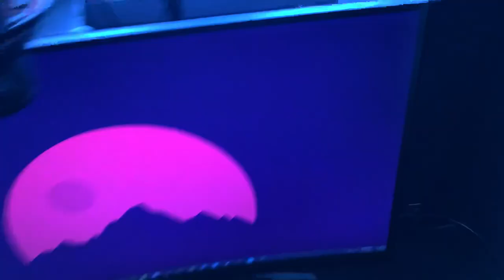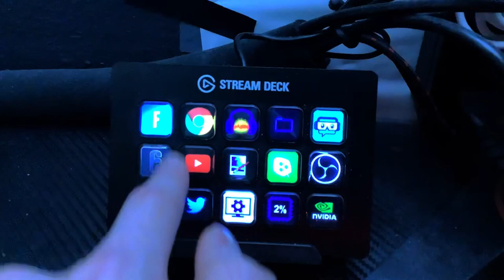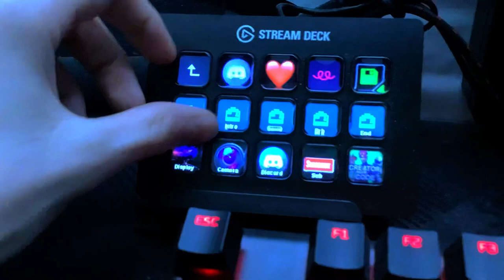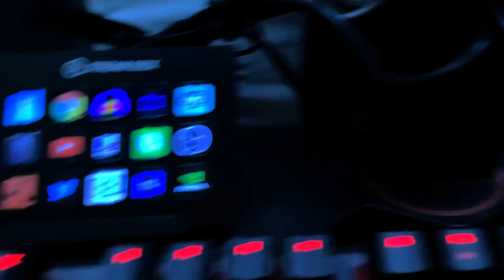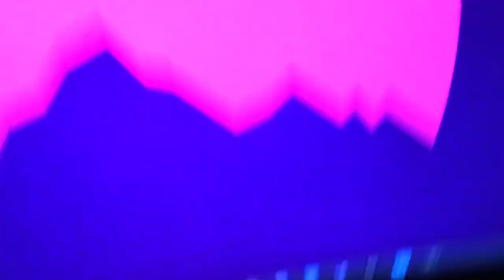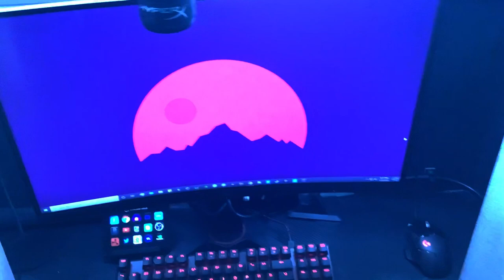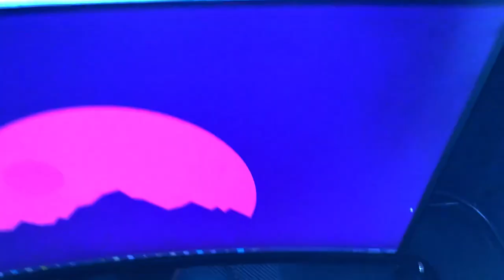Gaming Setup Tour 2020 - Ultimate Closet Setup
►PC - Asus GL12CX - $1,499.99
►Laptop - Lenovo Legion Y540 - $1,499.99
►Monitor - AOC C24G1 24" - $179.99
►Keyboard - HyperX FPS Alloy - $69.99
►Mouse - Logitech G502 Hero - $69.99
►Microphone - HyperX Quadcaster - $169.99
►Webcam - Logitech C920 - S49.99
►Headphones - HyperX Cloud Alpha - $99.99
Miscellaneous Equipment:
►iPad - iPad Mini 5
►Mouse Bungee - Razer Gaming Mouse Bungee V2
►Boom Arm - Neewer Black Pro Scissor Arm
►iPad Arm - Nulaxy Gooseneck Tablet Holder
►Headphone Arm - Elevation Lab The Anchor
►Table Carbon Fiber - VViViD XPO Black Carbon Fiber
►Power Strip - NtonPower Power Strip Black
►Cable Sleeve - Bestfy Chord Organizer